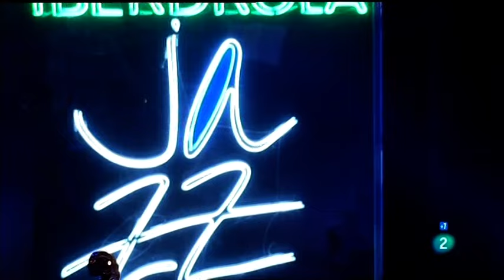Chris Potter, Dave Holland, Lionel Loueke, Eric Harland - Festival de Jazz de Vitoria Gasteiz 2015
● Tracklist:
1. Blue Sufi (Chris Potter)
2. Aziza Dance (Lionel Loueke)
3. Sleepless Night (Lionel Loueke)
4. Finding The Light (Dave Holland)
● Personnel:
● ChrisPotter, DaveHolland, LionelLoueke & Eric Harland
Live at 39 Festival de Jazz de Vitoria-Gasteiz, Mendizorrotza Sports Center, July 16th, 2015